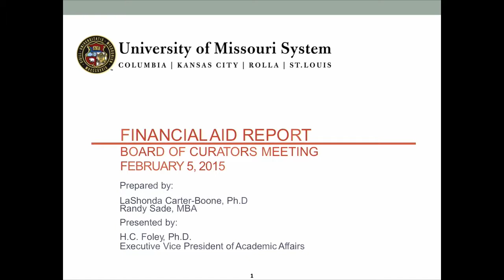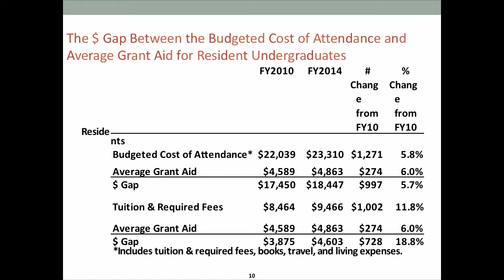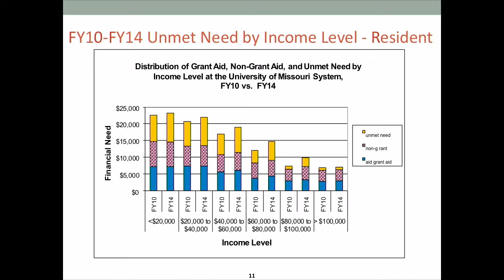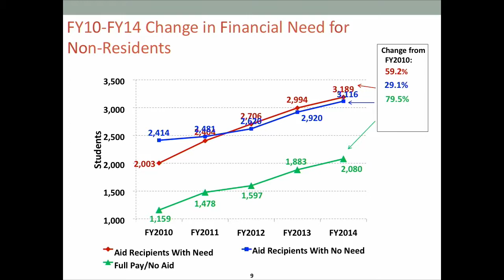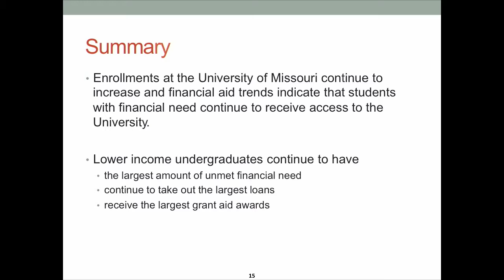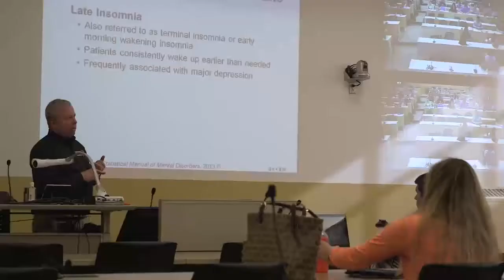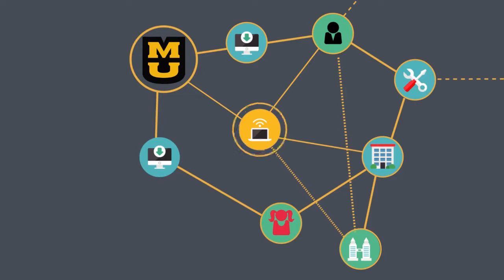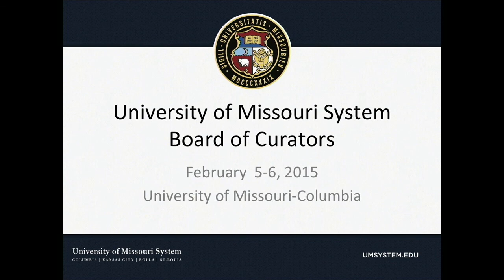Board of Curators Meeting-Feb 5-PM Session